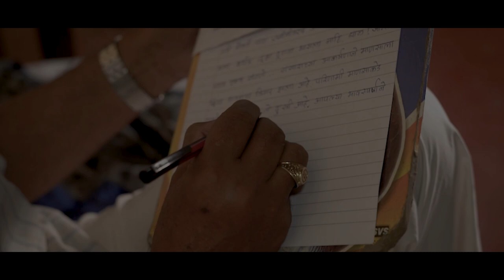"माणुसकी" - Humanity || Releasing On 20th Dec || 72 Hours Goan Short-film Trailer || IFFI Goa 2019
Finally, the wait is over! Our short film "माणुसकी" - Humanity

Releasing Date - 20th Dec 2019